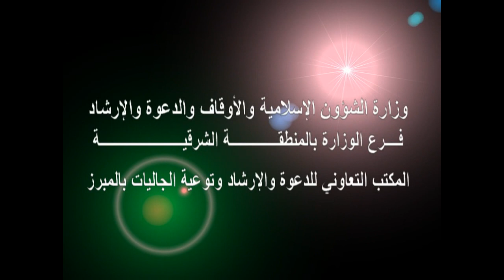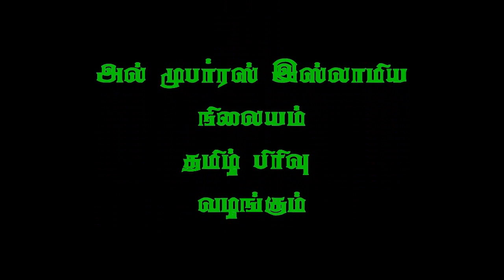முஜாஹித் இப்னு ரஸீன் - ஈமான் ஏற்படுத்தும் விளைவு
ஈமான் ஏற்படுத்தும் விளைவு
EMAAN EATPATUTUM VILAIWU
Sheikh mujahid ibn raseen
mubarraz islamic center